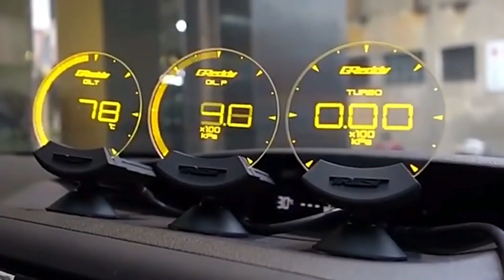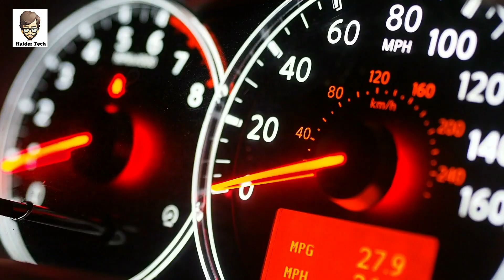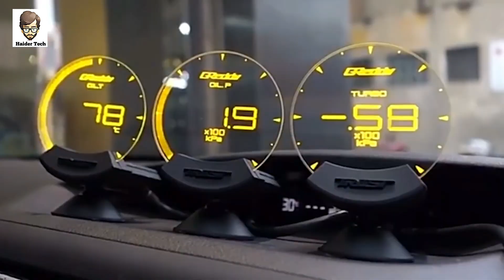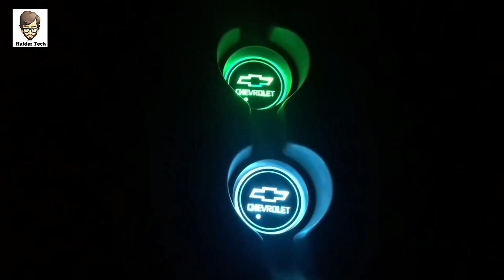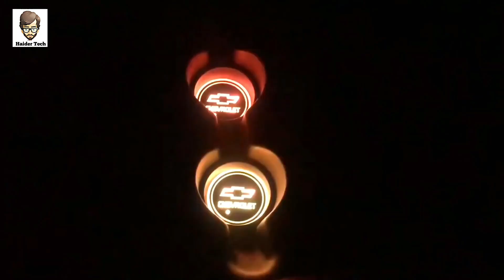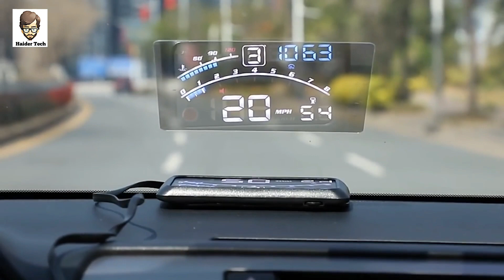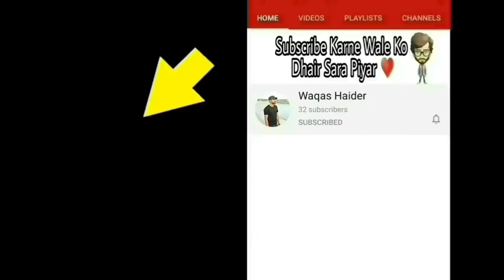10 Most Advance Car Gadgets | Cheap Car Gadgets | Haider Tech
Asalm O Alikum haidertech Family. In This Video I Will Tell You About Most Advance Car Gadgets Hope You Guys Enjoy The Video Give A Like If You Enjoy The Video And Also Subscribe To My Channel To Get More Inormative Videos Like This. Take Care Allah Hafiz..